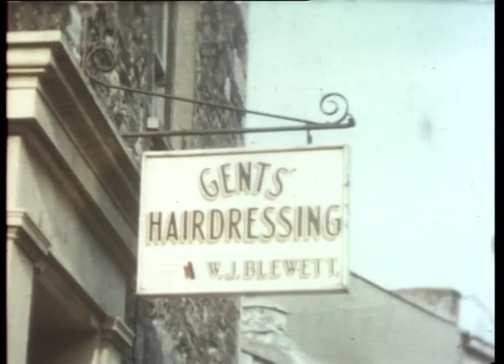Cornwall Fire Brigade responding to a 999 call, 1950s